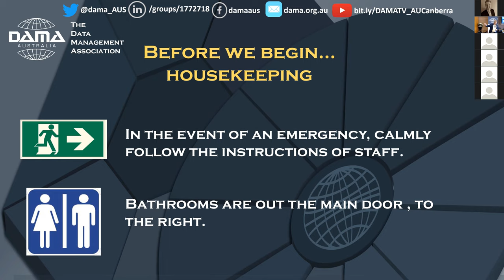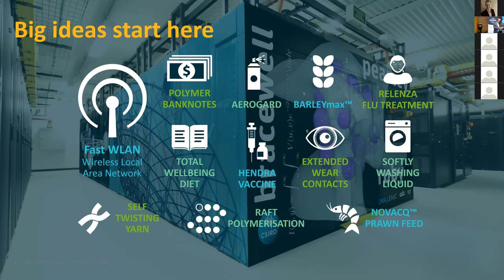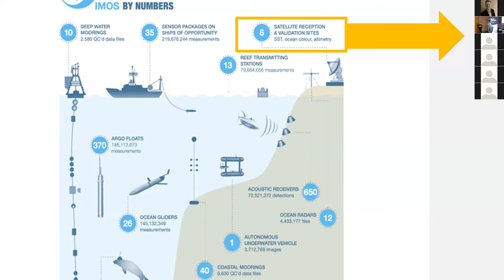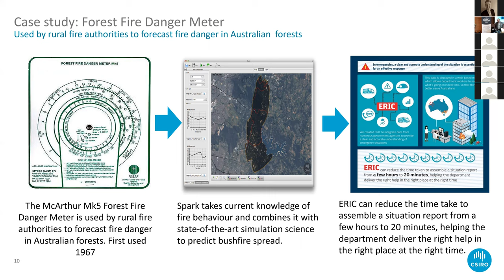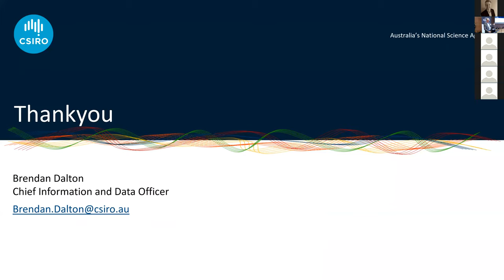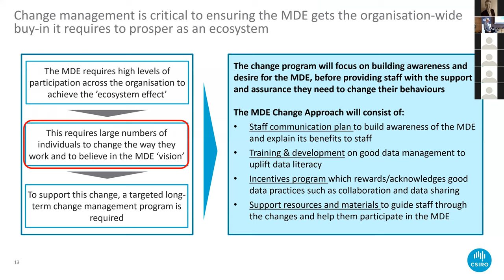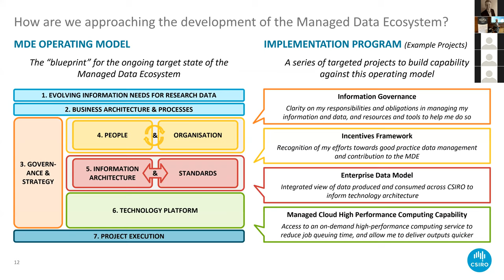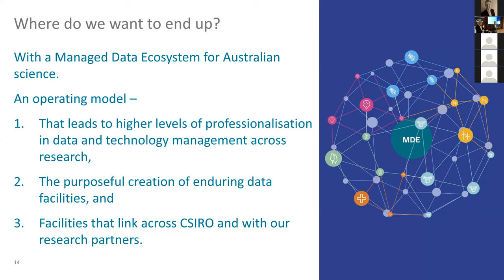My Data Challenges for 2020 - Brendan Dalton, CIO, CSIRO Australia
CSIRO’s purpose as Australia’s national science agency is to solve Australia’s greatest challenges through innovative science and technology - A role it has been performing for the past 100 years. Digital science underpins everything we do. In fact, we see being the best at doing digital science as fundamental to our future. Put another way, if we aren’t the best at digital science we won’t be able to solve the greatest challenges. And it's all underpinned by data!

So my data challenges for 2020 are:
Introducing a new operating model for CSIRO supporting better data management for science - we manage data better, more consistently, and so our data is F.A.I.R.

Developing a data literate workforce

Creating platforms supporting data management across science disciplines and

Creating a managed science data ecosystem for CSIRO as an exemplar for Australia and a shared resource with our collaborators.